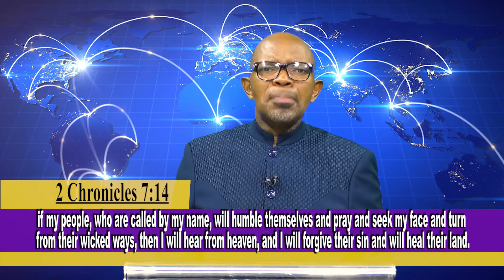THE POWER OF PRAYER by Apostle Justice Blessing D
Get transformed by the powerful teachings from the anointed Man of God Apostle Justice Dlamini. Apostle Justice Dlamini is a profound author and  teacher of the Word of God who can help you turn all things around in your life and begin living a meaningful life. Watch the video and pass it on to your friends and relatives. God bless you as you do so!